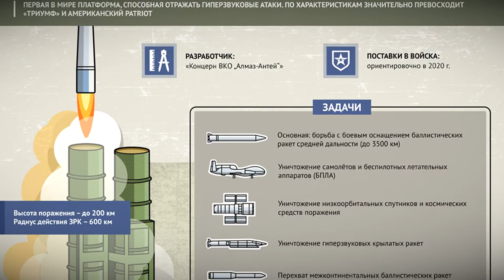Специалистов на новейшие ЗРК С-500 готовят в Твери